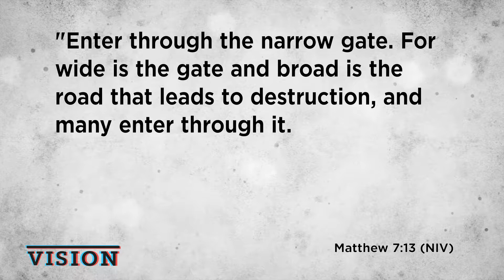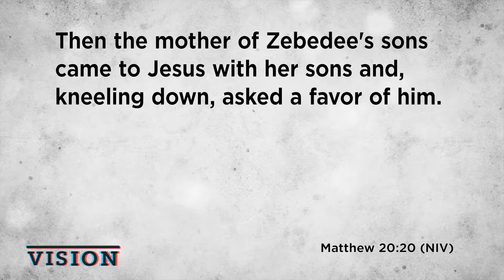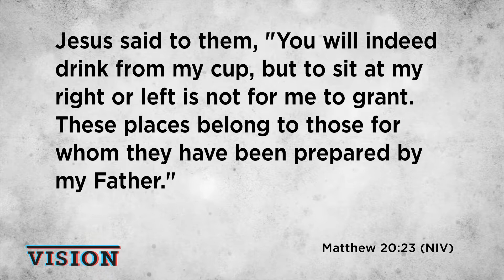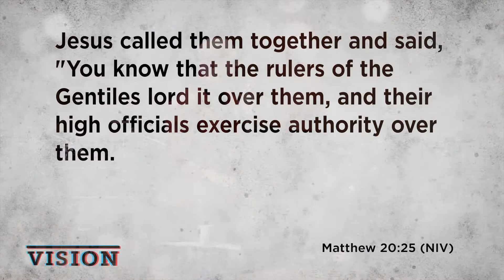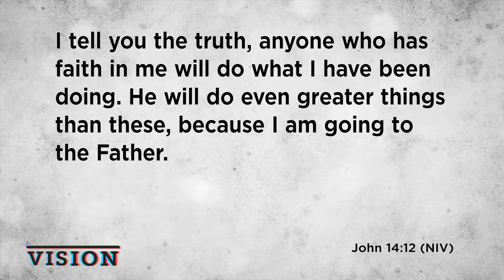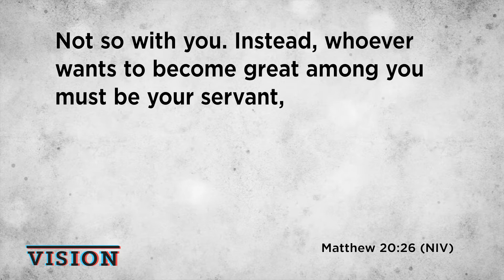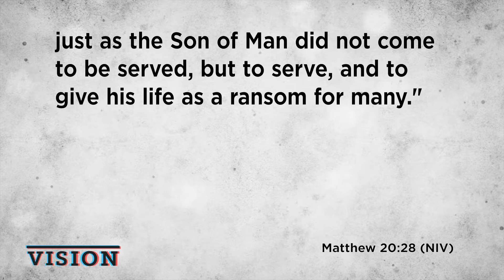Vision // Fall 2018 - Reach Out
Good Hope Vision (Fall 2018)
Part 3 // Reach Out

To listen to more sermons in the series visit our web